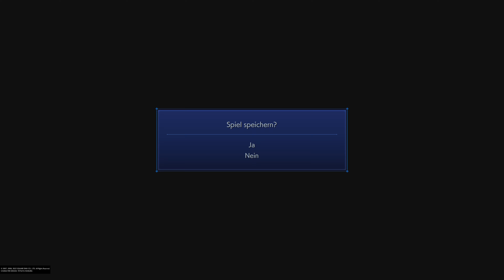Wiedergeburt !!! | Final Fantasy VII: Crisis Core #19